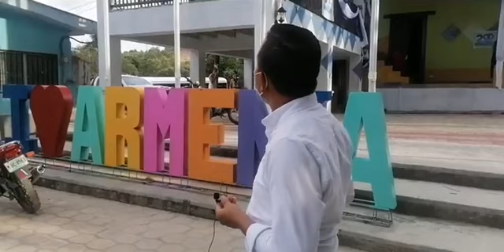Grupo musical Los CHOLOS de la comunidad de Augustina, Plaza Cívica Municipal Nueva Armenia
Cultura y Tradiciones de nuestros pueblos